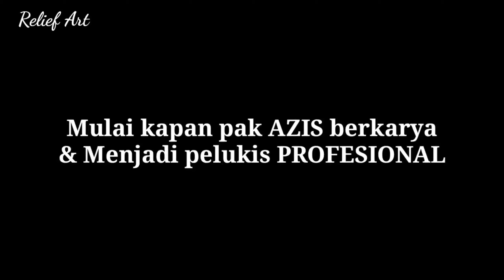KARYA ABDUL AZIS PERUPA BANYUWANGI INDONESIA